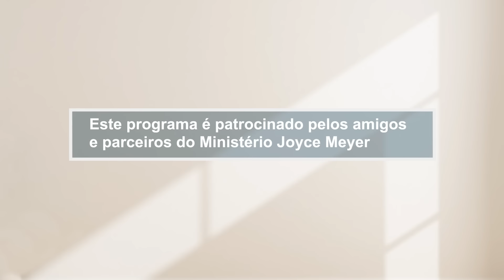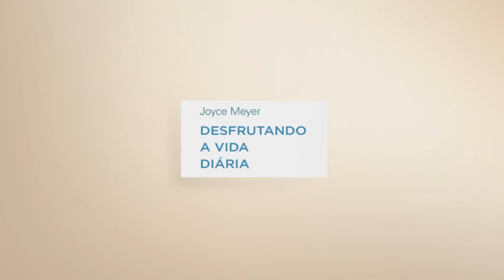Acredite Que Deus Existe e Que Ele É um Recompensador | Joyce Meyer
Você quer agradar a Deus? Hoje, Joyce compartilha várias maneiras pelas quais você pode trazer um sorriso ao rosto Dele todos os dias.